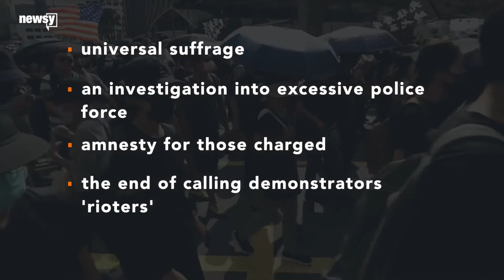HKPF - The Truth - Hongkongers Defy Face Mask Ban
In an act of defiance Hong Kong pro democracy protesters come out in force.

Five demands, not one less - 五大訴求 缺一不可

*Complete withdrawal of the extradition bill from the legislative process:*
One down Four to go.

*Retraction of the "riot" characterisation:*
The government originally characterised the 12 June protest as "riots". Later the description was amended to say there were "some" protesters who rioted. However, protesters contest the existence of acts of rioting during the 12 June protest.

*Release and exoneration of arrested protesters:*
Protesters consider the arrests to be politically motivated; they also question the legitimacy of police arresting protesters at hospitals through access to their confidential medical data in breach of patient privacy.

*Establishment of an independent commission of inquiry into police conduct and use of force during the protests:*
Civic groups felt that the level of violence used by the police on 12 June, specifically those against protesters who were not committing any offences when they were set upon, was unjustified; police performing stop-and-search to numerous passers-by near the protest site without probable cause was also considered abusive. Some officers' failure to display or show their police identification number or warrant card despite being required to do so by the Police General Orders is seen to be a breakdown of accountability. The existing watchdog, Independent Police Complaints Council lacks independence, and its functioning relies on police co-operation.
As the number of allegations of police brutality and misconduct continued to increase, some Hong Kong protesters have begun to call for the disbandment of the Police Force.

*Resignation of Carrie Lam and the implementation of universal suffrage for legislative council elections and for the election of the chief executive:*
Currently, the chief executive is selected by a 1,200-member Election Committee, and 30 of the 70 legislative council seats are filled by representatives from different sectors of the economy, forming the majority of the so-called functional constituencies, most of which have few electors.